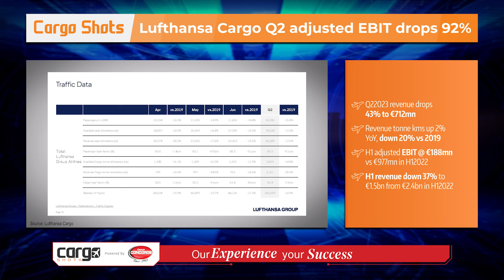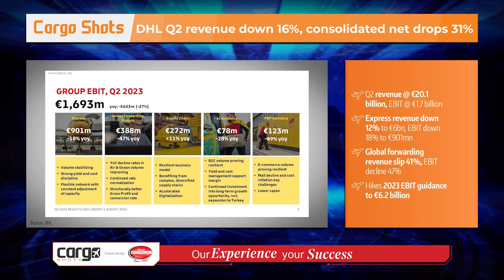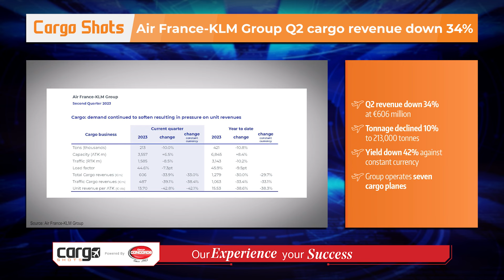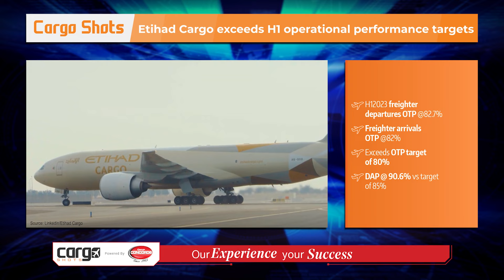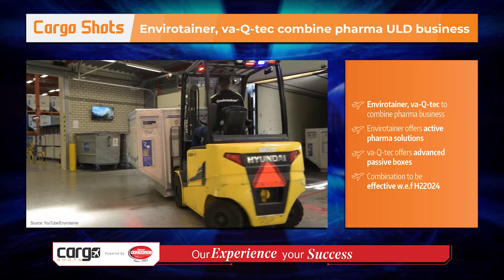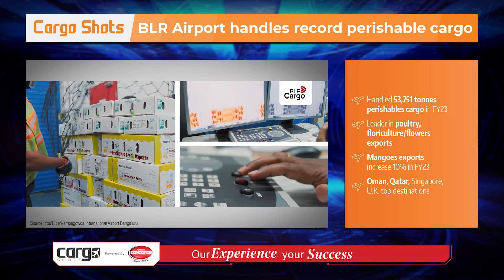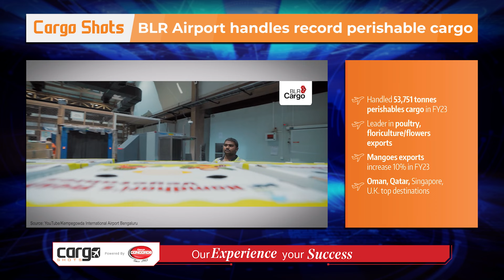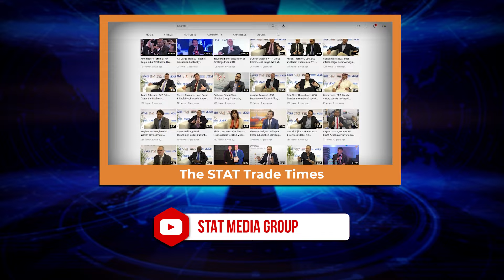Cargo Shots by The STAT Trade Times - 04 August 2023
Cargo Shots by The STAT Trade Times powered by Group Concorde - 04 August 2023

Our pick of the best news that made headlines this week from the world of air cargo.